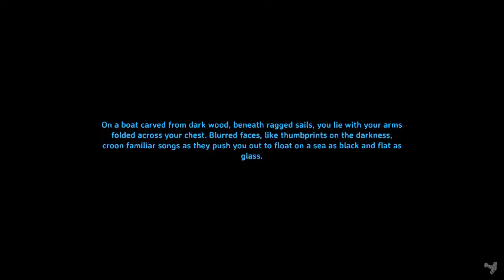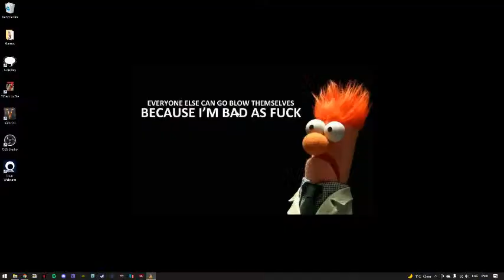Balzac plays Valheim. (Main World muck around)